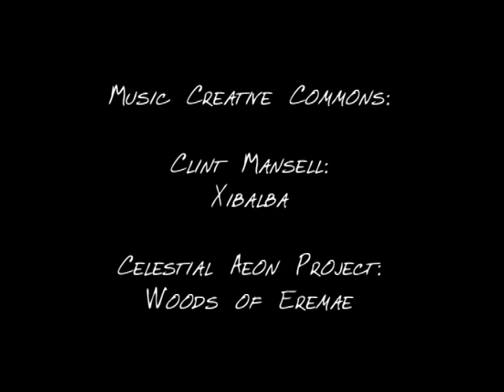Snow in northern Dalarna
Northern Dalarna in winter is wonderful. I saw it when I visited my friends Vito and Barbara, who manage a very nice Vandrarhem in Särna.